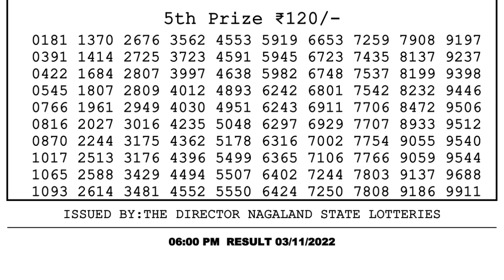Dear Lottery Sambad 6pm today 03.11.22 Nagaland State Lottery Result